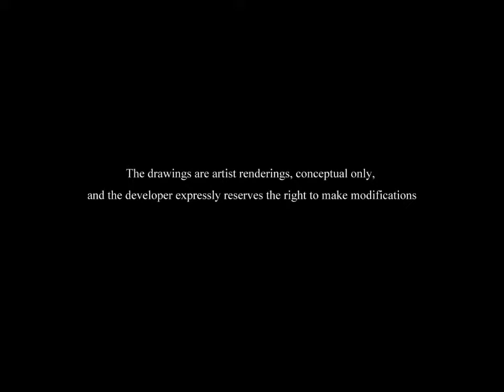AMERICAN INTERNATIONAL REALTY SERVICES SOLARA THE CLUB HOUSE